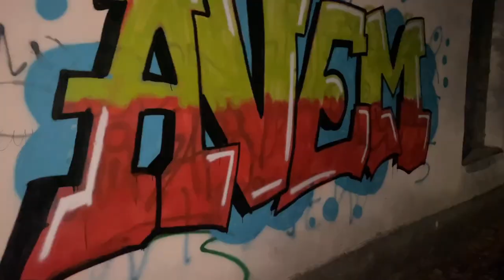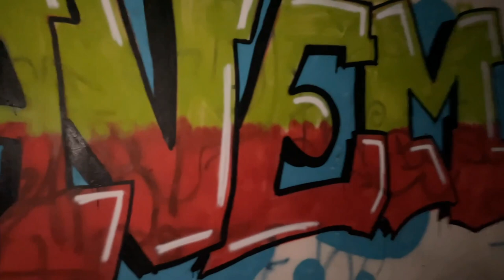AVEM NIGHT BOMBING | DIRTY WALL | ESTONIA GRAFFITI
Всем салют сделали ночной выход силой на грязную стену..
Съёмку вел